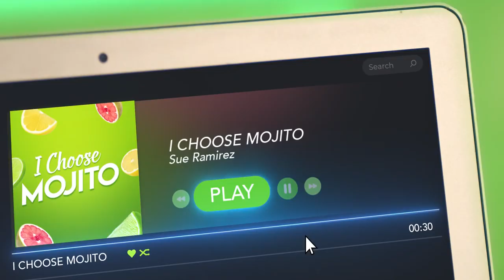GSM "Blue Ang Choice Ko!"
LoudBox Studios
Engineer: Dories Sta. Cruz / Mark McCullie
Agency: dentsu one manila
Product: GSM Blue
Producer: Dhang Santiago / Gave Macalintal